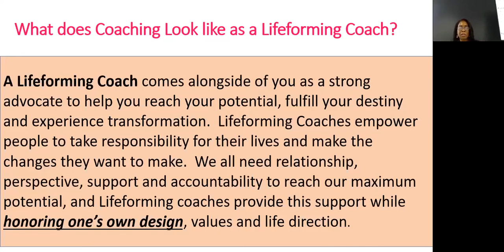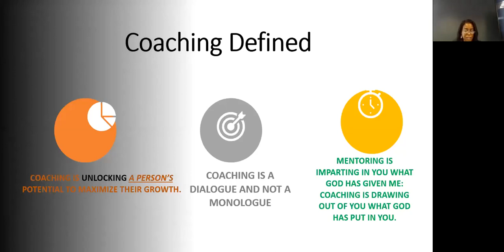Life Coach Seminar @ International Chaplaincy Training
International Chaplaincy Training offers informational seminars, that are open to the public, which contributes to YOUR formation and equips the Body of Christ for activity in the community.